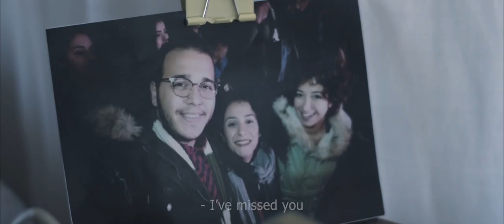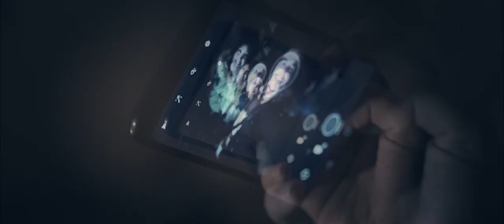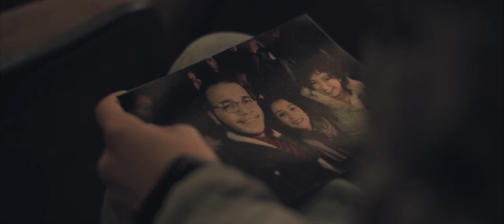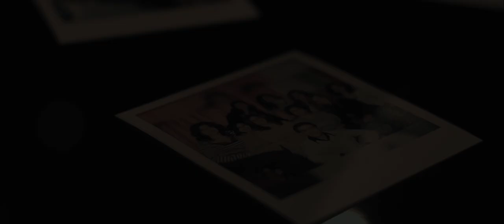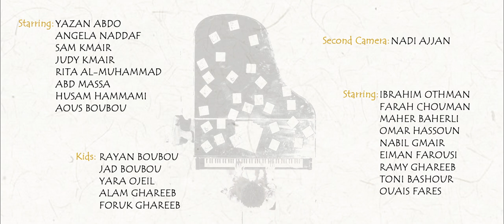VOID _ فراغ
"the Syrian definition of emptiness"

Written & Directed by: Houssam Hamo
Music composed and arranged by : Houssam Hamo

Cinematographer: Touma Bittar
Editors: Houssam & Touma
music Mixing & Mastering : Bassel Ibraheem
Recorded @ AJ PRO studio
Main Actress: Rima Al Shawa
Supporting Actors : Nawar Al hasan
                                   Boutros Sayegh
                                   Nour Darwish

Make up Artist : Mada Baherli
Artistic consultant:  Fares Khadouj
Special thanks to : Nelly Msara (DDC Club)
                                  Rami ghadeer (Prose Poem Cafe)